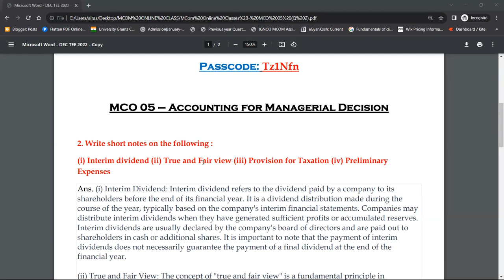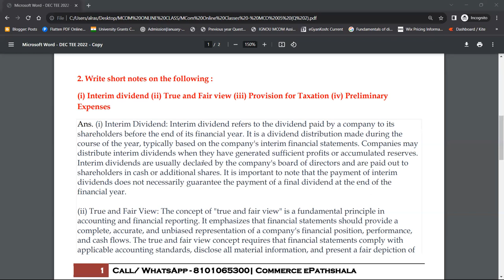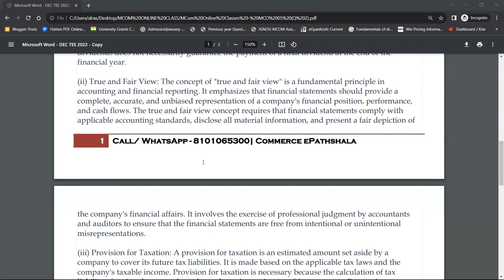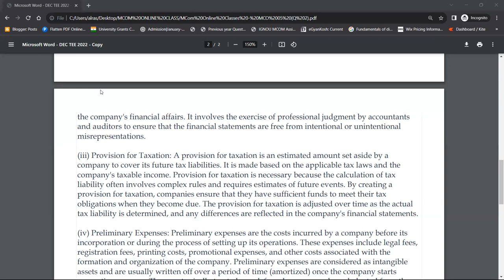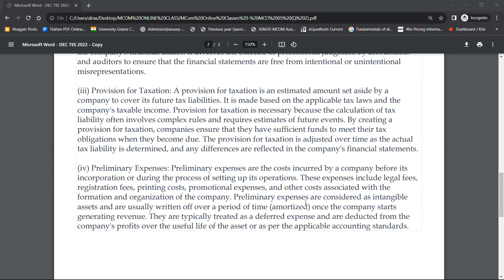MCO 5 : Q. WRITE SHORT NOTES ON A) INTERIM DEVIDEND B) TRUE & FAIR VIEW C) PROVISION TO TAXATION D)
Commerce ePathshala
MCO 5 : Q. WRITE SHORT NOTES ON A) INTERIM DEVIDEND B) TRUE & FAIR VIEW C) PROVISION TO TAXATION D) PRELIMINARY EXPENSES

1. Unit Wise Q & A Solve (FREE)
2. FREE Solved Assignments
3. EXAM NOTES @ 200/Paper
4. On- Demand Lectures
5. IGNOU Updates
6. Online Classes @ 500/Month (ABOVE ALL FREE)